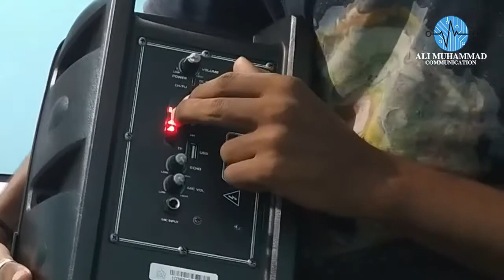Audionic Classic Masti 85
Ali Muhammad Communication